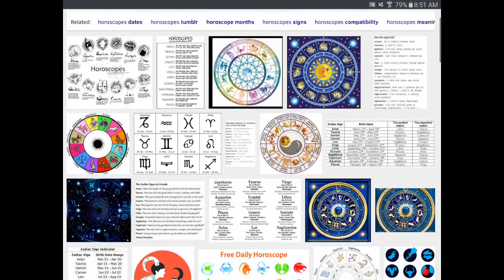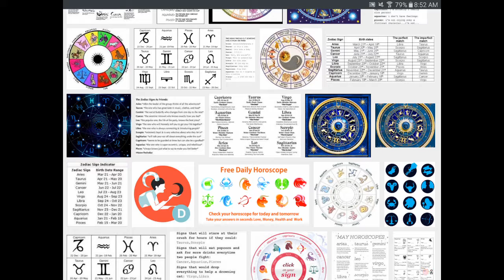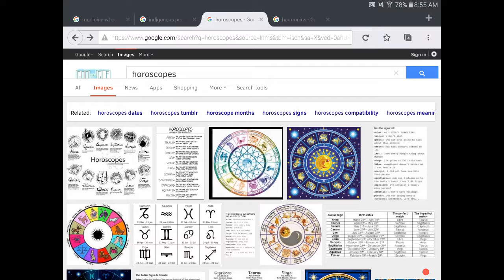Tentacle Cube Parasite Attacks The Flat Earth Through Windows '98!!!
Sharing a dream I had this morning.
Mahalo